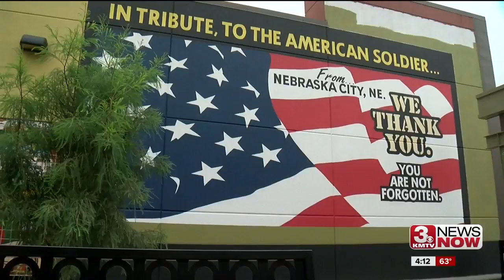Nebraska City repaints patriotic mural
Lindsey Theis had the story on a mural for Veterans in Nebraska City.